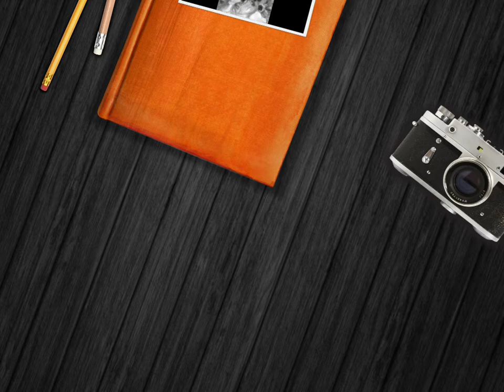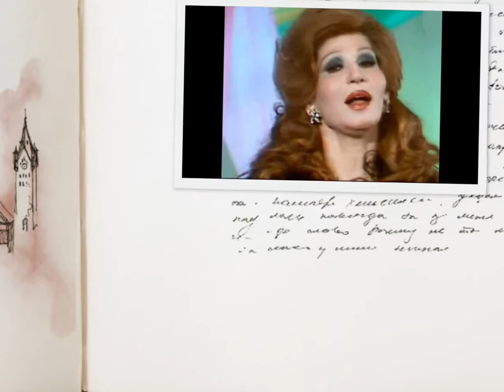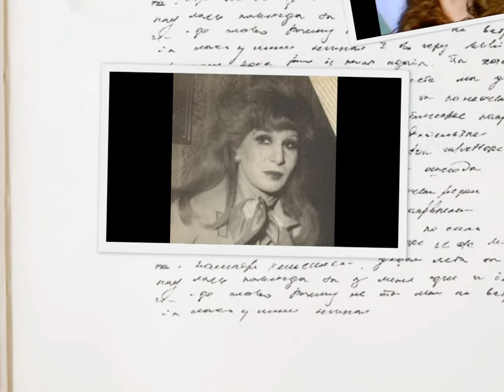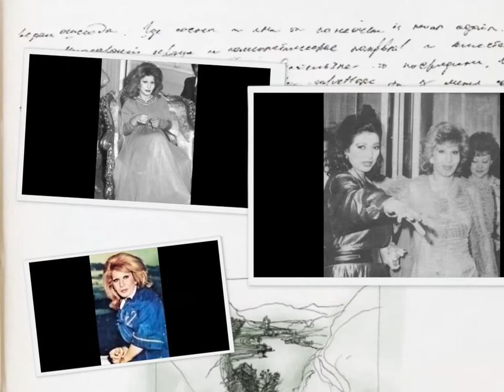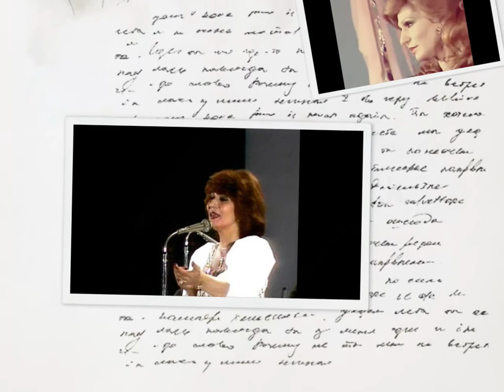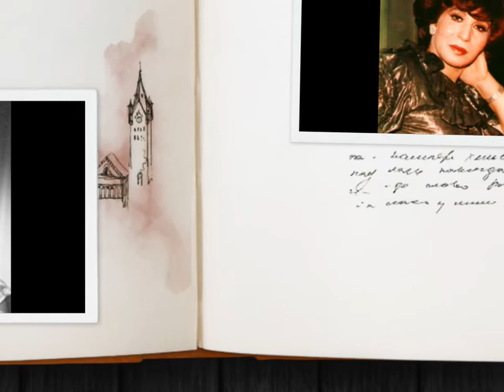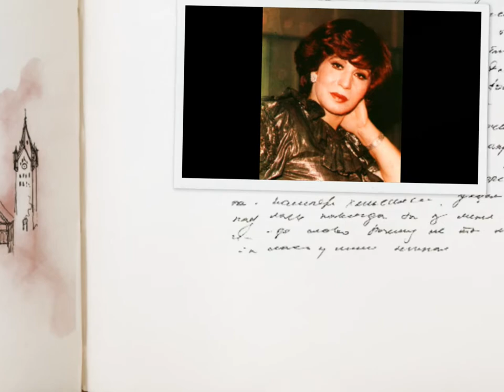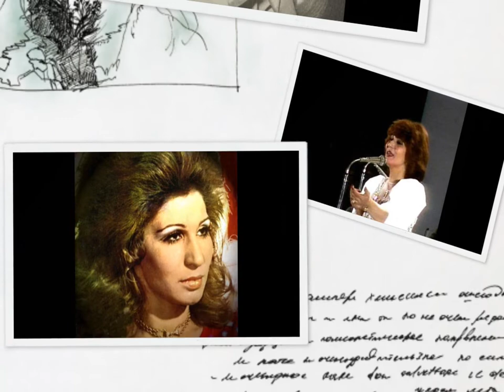بصراحة بكل صراحة تسحيل لفايزة احمد كلمات مأمون الشناوى و لحن محمد عبد الوهاب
بصراحة بكل صراحة مالقيتش فى حبك راحة
ولاوانت بعيد باتطمن ولاوانا وياك مرتاحة
بصراحة بصراحة

من كتر عذابي فى حبك وشقاي وسهدي ليالي
خليتني اخاف وانا جنبك يرجع تاني اللي جرى لى
ياتكون على طول وياي ياتشوف لعذابي نهاية
بصراحة بصراحة

حبك صبحني دمعة مش عارفة امتى ح تجري
حبك نسانى شمعة بتنور لك طول عمري
دبت محبة واخلاص وخلاص مش قادرة خلاص
بصراحة بصراحة

يا حبيبي يا حبيب قلبي على شانك حبيت حبي
وان كنت ساعات باشكي لك أهو بس كلام من غلبي
أبداً أبداً مش قصدي أعاتبك وبحب قساوة قلبك
بصراحة بصراحة
كلمات مأمون الشناوى
لحن محمد عبد الوهاب